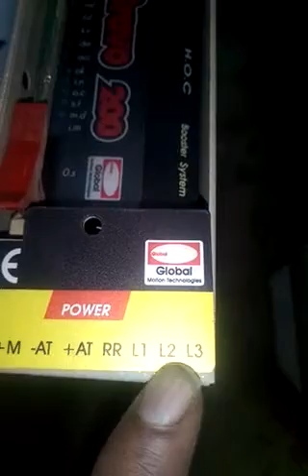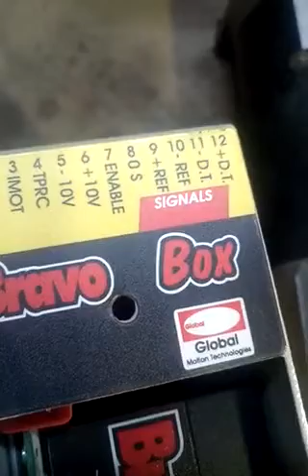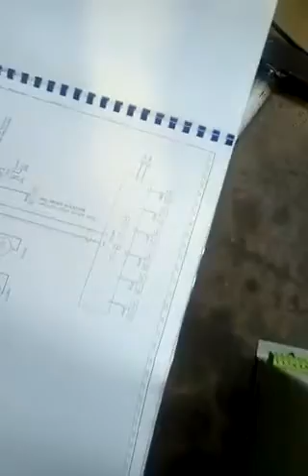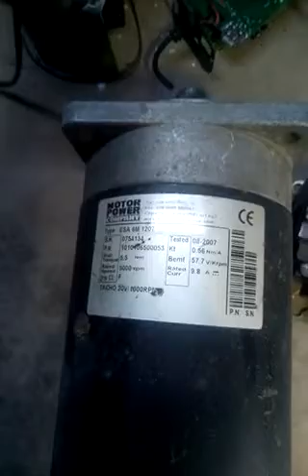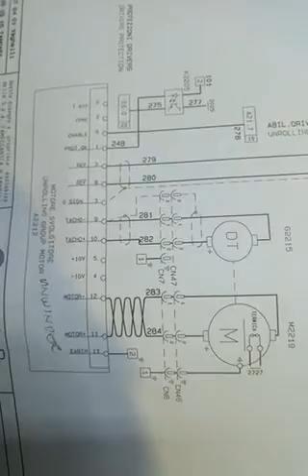How to install Bravo box and DC motor connection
DC Motor Connection With Card